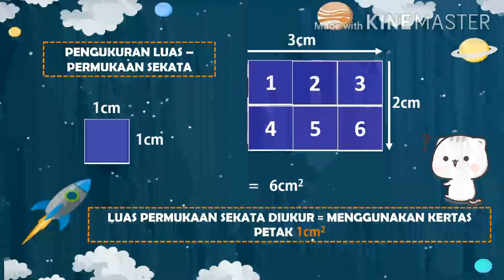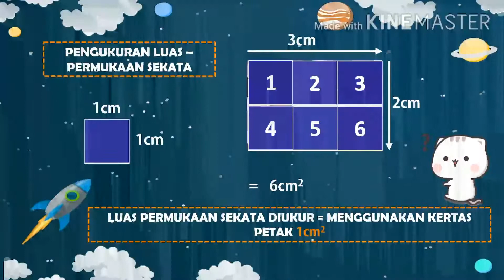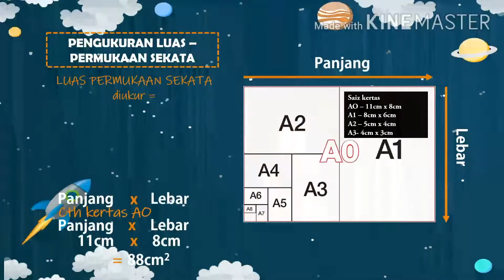PERMUKAAN SEKATA DAN TIDAK SEKATA : SAINS TAHUN 3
Video PDPC Sains Tahun 3.

Harap perkongsian video ini dapat membantu anak- anak di rumah bagi mengulangkaji topik berkaitan...